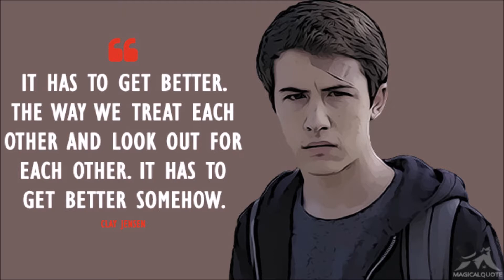It has to get better (Clay Jensen)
13 Reasons Why / Tote Mädchen lügen nicht. Clay Jensen